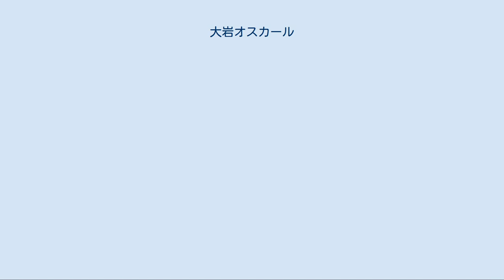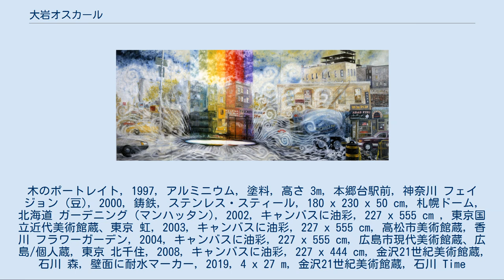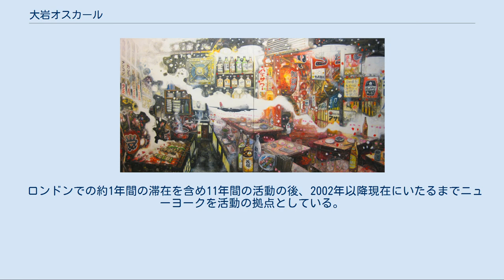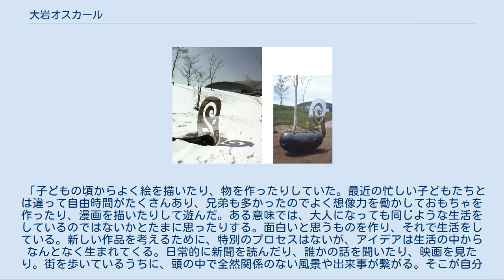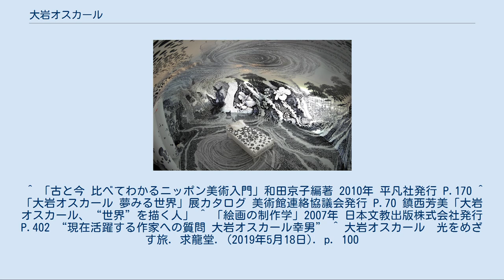大岩オスカール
木のポートレイト, 1997, アルミニウム, 塗料, 高さ 3m, 本郷台駅前, 神奈川 フェイジョン (豆), 2000, 鋳鉄, ステンレス・スティール, 180 x 230 x 50 cm, 札幌ドーム, 北海道 ガーデニング (マンハッタン), 2002, キャンバスに油彩, 227 x 555 cm , 東京国立近代美術館蔵、東京 虹, 2003, キャンバスに油彩, 227 x 555 cm, 高松市美術館蔵, 香川 フラワーガーデン, 2004, キャンバスに油彩, 227 x 555 cm, 広島市現代美術館蔵、広島/個人蔵, 東京 北千住, 2008, キャンバスに油彩, 227 x 444 cm, 金沢21世紀美術館蔵, 石川 森, 壁面に耐水マーカー, 2019, 4 x 27 m, 金沢21世紀美術館蔵, 石川 Time Shipper, 2020, ガラス、ステンレス、コンクリート、土、他、上海市 夢みる世界, インスタレーション, 2019, USC パシフィックアジア美術館 大岩 オスカール（おおいわ オスカール、1965年 - ）は、ブラジル出身の画家、現代美術家。
アーティスト・グループ『昭和40年会』のメンバー。
サンパウロ大学建築学部卒業。
 日本人の両親のもとにサンパウロで生まれ育つ。
大学では建築を専攻する一方で、幼い頃から美術に親しんでいた大岩は、アーティストとしての活動も開始する。
20代半ばの1991年には東京に活動拠点を移し、2002年にニューヨークに拠点を移すまでの11年間は日本で活動する。
自己のアイデンティティと土地、都市や環境との関係性を鑑み、独特の視点から描いている。
 ロンドンでの約1年間の滞在を含め11年間の活動の後、2002年以降現在にいたるまでニューヨークを活動の拠点としている。
二度の大きな旅立ちの決心はいずれも、自身の作家としての活動を広げることにあったと言うように、大岩は自身の“移動”について、常に自発的、自覚的な作家であり続けている。
これまでの約20年にわたる活動をサンパウロ時代から振り返れば、大岩の制作は、テキストや絵画、オブジェのほかに、架空の物語にもとづくインスタレーション、キットを模したコンセプチュアルな作品、パブリックアート、本の制作など、多岐にわたる幅の広いものである。
 「子どもの頃からよく絵を描いたり、物を作ったりしていた。最近の忙しい子どもたちとは違って自由時間がたくさんあり、兄弟も多かったのでよく想像力を働かしておもちゃを作ったり、漫画を描いたりして遊んだ。ある意味では、大人になっても同じような生活をしているのではないかとたまに思ったりする。面白いと思うものを作り、それで生活をしている。新しい作品を考えるために、特別のプロセスはないが、アイデアは生活の中からなんとなく生まれてくる。日常的に新聞を読んだり、誰かの話を聞いたり、映画を見たり。街を歩いているうちに、頭の中で全然関係のない風景や出来事が繋がる。そこが自分の作品のアイデアの原点であったりする。」 「電波に包まれるニューヨークで生活して、まとまらないアメリカで税金を払い 、旅人生を過ごしながら、うまく行かない世の中で光を目指しながらここまで来ました。いろいろな事を経験しながら人間であるだけに、悩んだり、閃いたり、喜んだり、悲しんだりして生きています。これからどうしたいですか？とたまに聞かれることがあります。どこに着くかは分かりませんが、自分の本能に頼って、明るい方へ向かって旅を続けて行きたいと思っています。 最近、 幸せになりたいのだったら、自分の中で自分が目指せる光を育てていくのが大事なのではないかと思っています。幸せはもらうものではなく、自分の中で育てるものではないかと思います。」 ‹主な個展› ‹主なグループ展› 2017年　大岩の絵画にインスピレーションを得て、チャド・キャノンが作曲した交響曲 「The Dreams of a Sleeping World」が スロヴェニア・フィルハーモニー・オーケストラによって初演される。
2019年にCDが発売された。
 ^ 「古と今 比べてわかるニッポン美術入門」和田京子編著 2010年 平凡社発行 P.170 ^ 「大岩オスカール 夢みる世界」展カタログ 美術館連絡協議会発...